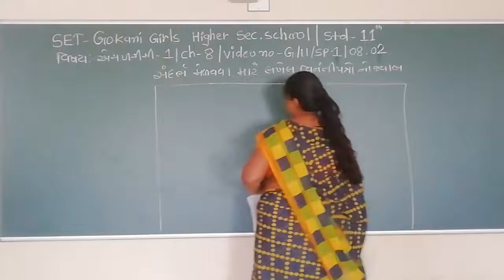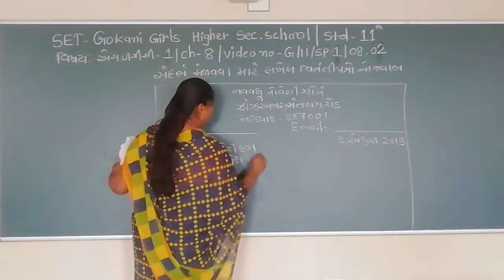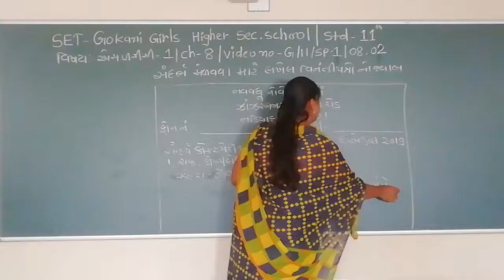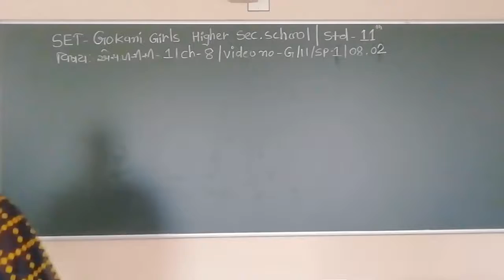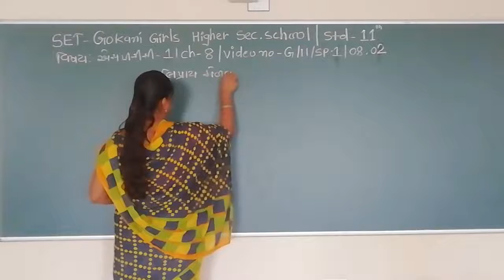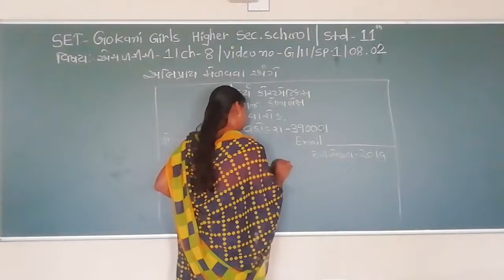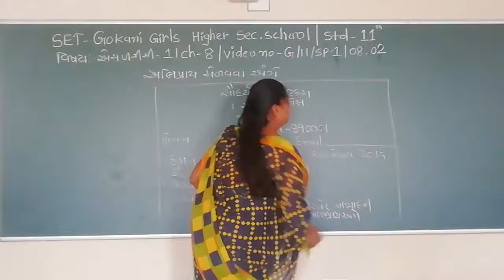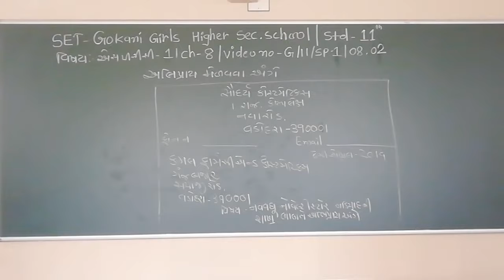SET - G/11/SP1/08.02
SET  –  GOKANI  GIRLS  HIGHER SEC.  SCHOOL - STD.- 11 – SUBJECT  - SP1-  CHAPTER - 08.02